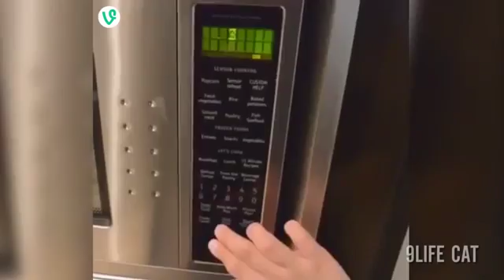Vine Compilation January 2015 #3 - Funny Vines - Best Vines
My noob funny animation: Spiderman Cartoon VS Truck Cartoon Nursery Rhymes